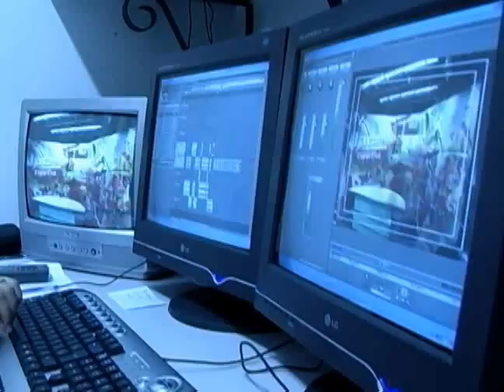PRODUTORA TV CIDADE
Conheça a nossa produtora.